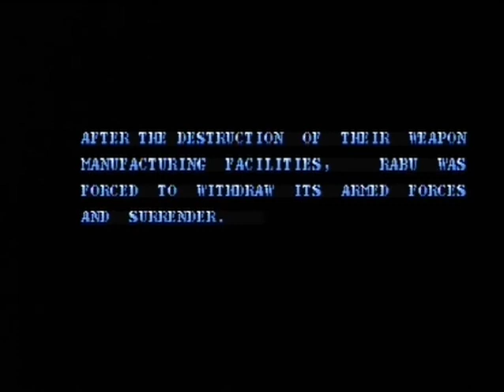CARRIER AIRWING - 2 PLAYER (ARCADE - FULL GAME)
Zeus presents Carrier Airwing (aka U.N. Squadron II) for the Arcade, a true classic from the golden era of arcade gaming which must not be forgotten alongside the programmers that were involved in making this game.

Well if you enjoyed U.N. Squadron then you're gonna enjoy this sequel, It's tougher, longer, harder bosses, more levels and a great soundtrack, cool game in 2-player co-op mode!
I have used the infinite lives cheat so I could upload the entire game for your viewing pleasure.

I hope all you retro gaming fans enjoy this upload enough to sub and possibly consider a small donation to the channel via the Paypal icon as this helps me to continue contributing to the channel and please make sure you click the bell on my channel for new video notifications :-)

Please note: NONE of my game uploads are emulated in any way whatsoever, they are 100% original recordings by myself taken directly from the original hardware the game was intended for, that way you know you're watching the real thing (but not in this upload, MAME emulation).
dedicated to gamers who loved the games of yesteryear.